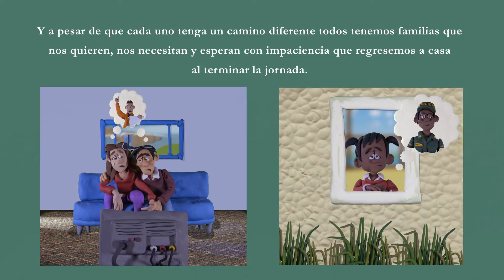La protesta social como derecho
La protesta social es un derecho de todas las personas al que se puede acudir para manifestar de manera pacífica la inconformidad frente a los problemas sociales que aquejan al país.